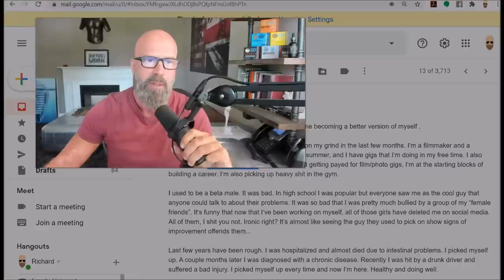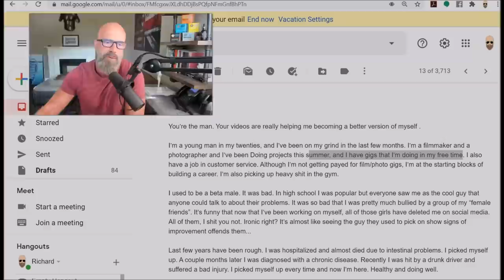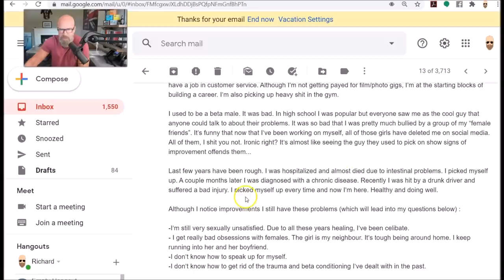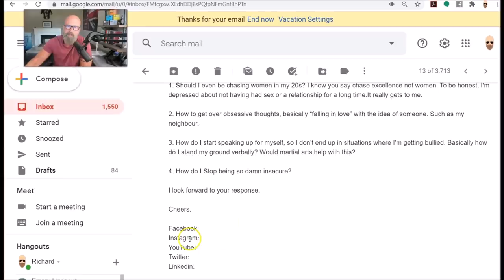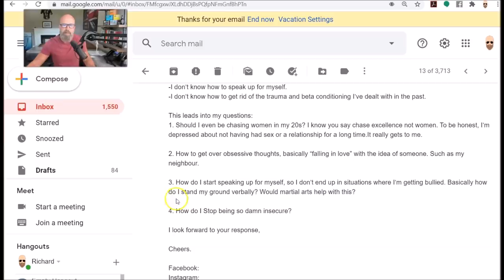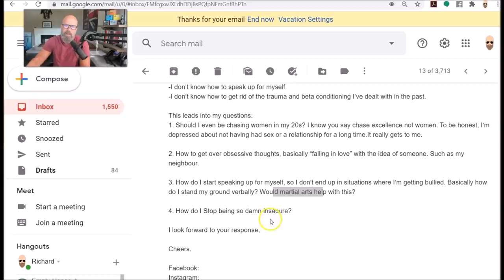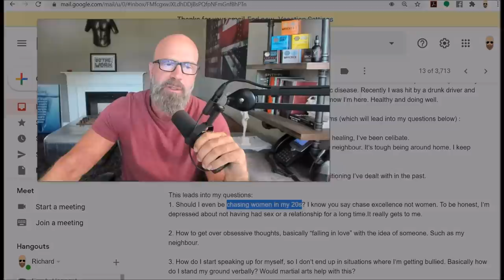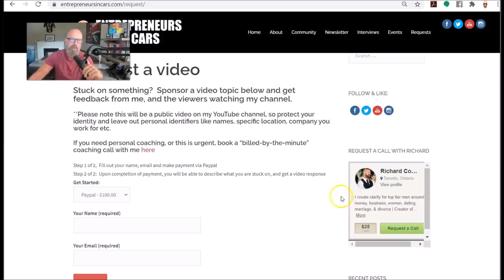Man Obsessed With Gorgeous Neighbor - Wants a Backbone.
A young man, with no luck with women, asks for help to do better in life, and with women.

It's a monthly subscription, and the exclusive content is commercial free, catered towards men living better lives, and will never be found publicly on my channel.

You will get direct access to me and:

1) In depth private videos to help men master, self-care, money, biz and inter-sexual dynamics
2) Access a secret Facebook community men working on themselves
3) Join private bi-weekly live Q&A hangout sessions with me

BTC address:
1L1AUHgPeEWXr5AeG6eStRpHsa93FBSNuk